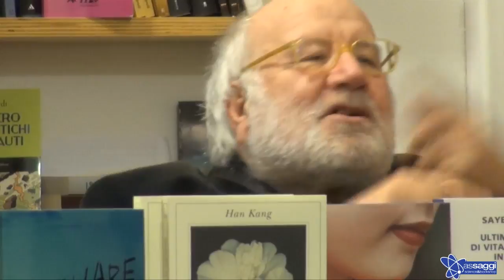Il professor Z e l'infinito - Tommaso Castellani | libreria assaggi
Lunedì 16 marzo 2017 h.19:30 - libreria assaggi, via degli etruschi 4, Roma.

GRAVITY ROMA presenta:
Il professor Z e l'infinito di Tommaso Castellani
ne parlano con l'autore Paolo M. Albani e Cinzia Belmonte